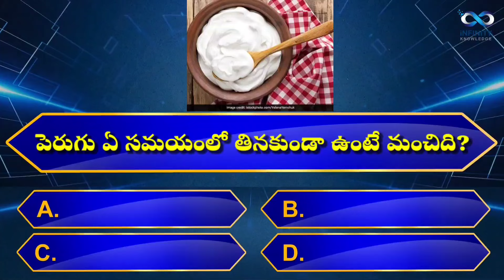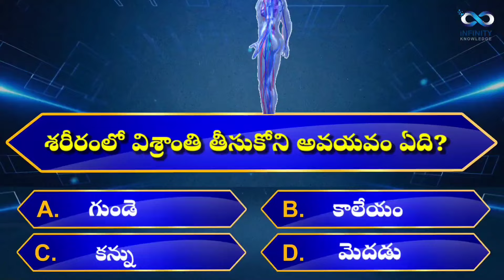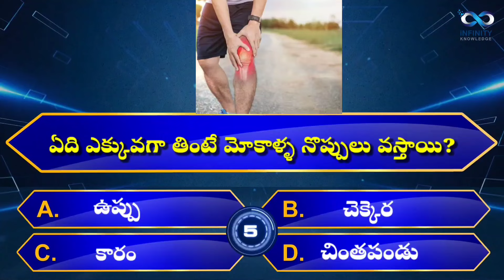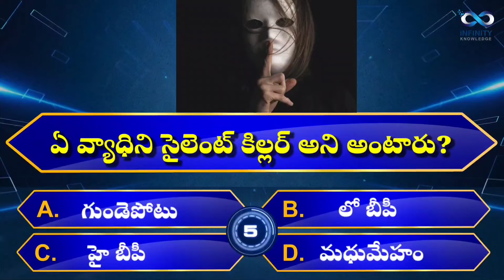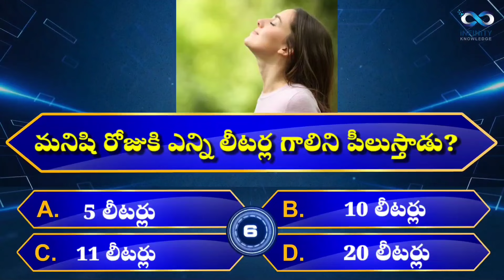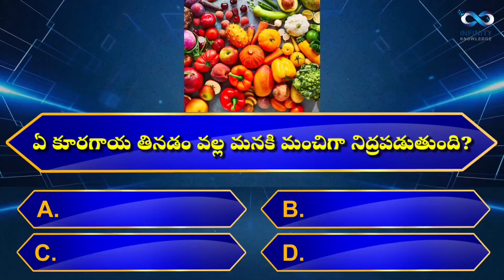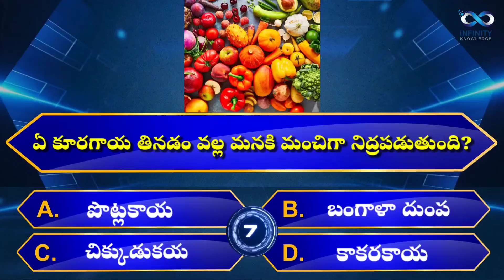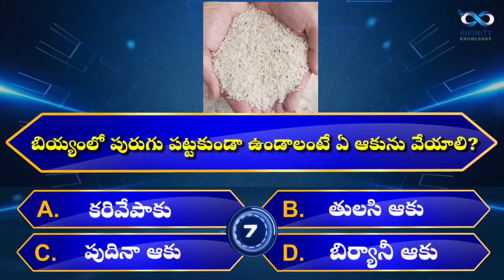Interesting Questions In Telugu I| Episode-177 || Unknown Facts || GeneralKnowledge ||Telugu Quiz